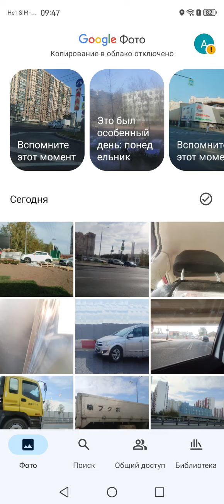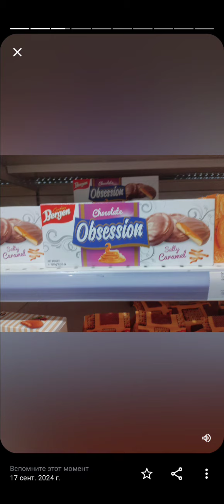19 сентября 2024 г.